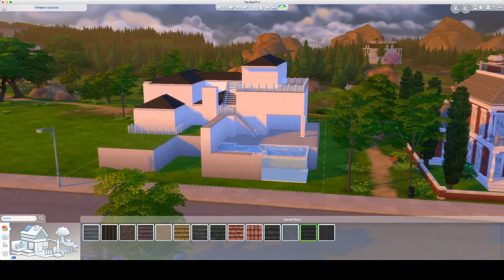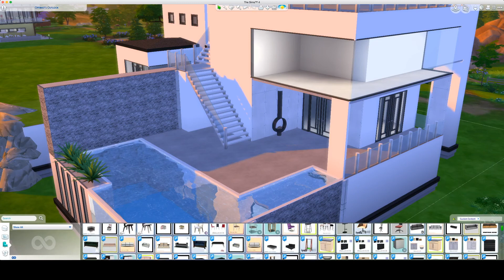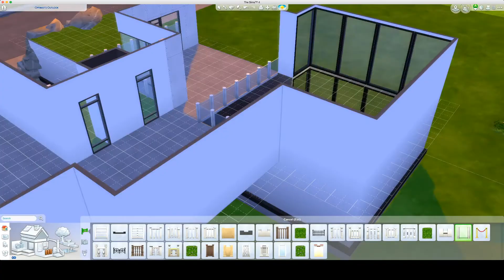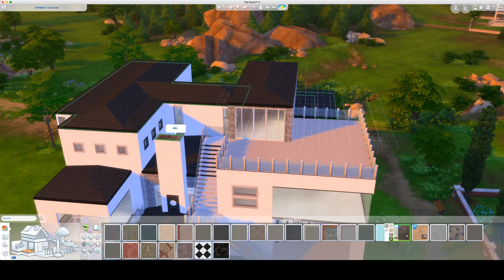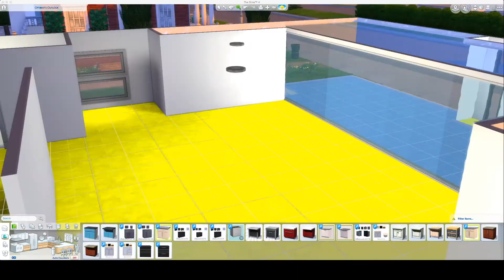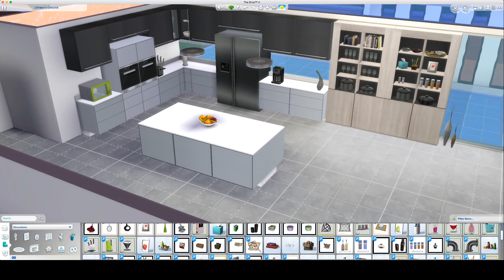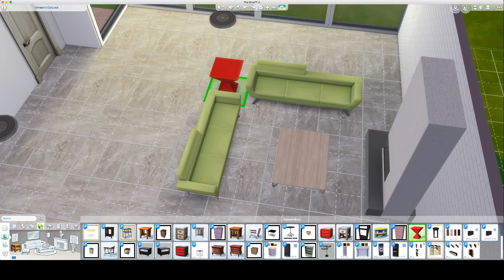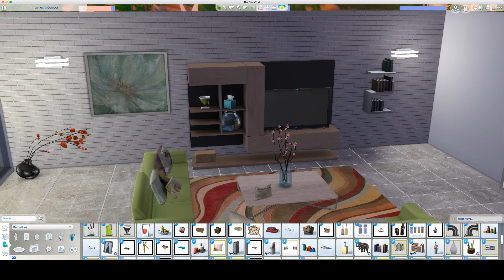The Sims 4 | Modern House Speed Build | Simplistic Mansion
This is my first house recording so I hope you all like it and don't mind the poor editing skills.

Building this house ended up taking much longer than expected, which is why I decided to only upload the first half and not include the furnishing part. If I get enough requests then I'll upload the second part too.